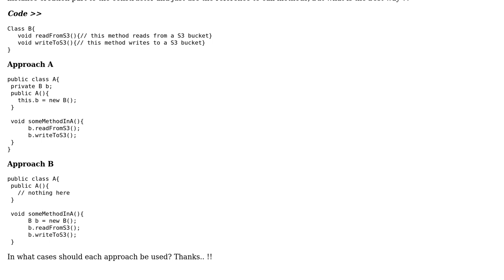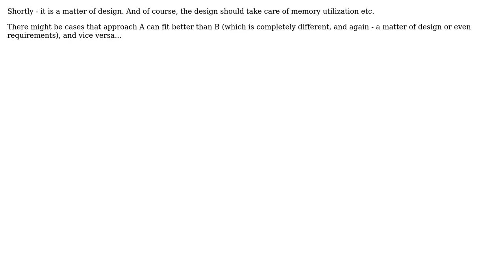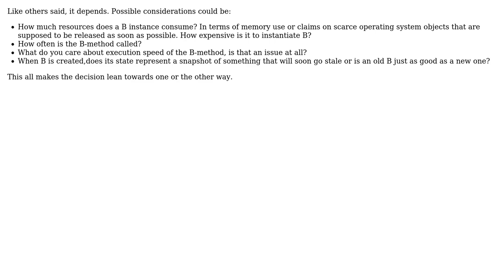Software Engineering: Should each method have its own object created everytime (4 Solutions!!)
Software Engineering: Should each method have its own object created everytime

With thanks & praise to God, and with thanks to the many people who have made this project possible! | Content (except music & images) licensed under CC BY-SA | Music | Images & others | With thanks to user Vladimir Stokic user user102008 user Sebastian Redl user OhadR user Martin Maat user Infamous and the Stack Exchange Network Trademarks are property of their respective owners. You are responsible for your own actions.